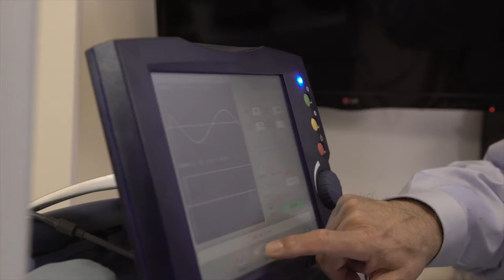TMS Treatment at McLean Hospital - Brainsway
Video created by Brainsway highlighting transcranial magnetic stimulation, a treatment method often used for depression and other similar mental health diagnoses.